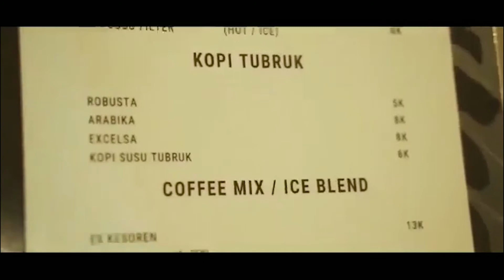KARYA PROGRAM NON DRAMA_PRAKTIKUM BROADCASTING_COFFE BREAK 2